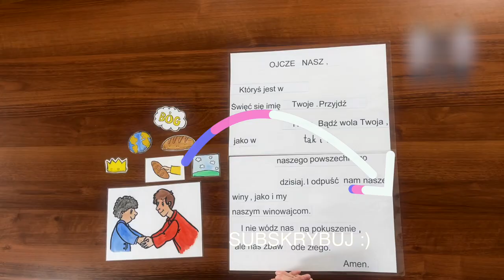Metody katechetyczne w przedszkolu klocki lego i duplo w katechezie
Jak na katechezie można wykorzystać klocki? Dzięki ich pomocy możemy na przykład lepiej wyjaśnić rolę wspólnoty Kościoła. Dzięki nim możemy skupić uwagę uczestników katechezy. Prowadzą one do aktywnego przeżycia omawianych treści oraz pomagają budować wyobraźnię i logiczne myślenie.

Zapraszamy serdecznie wszystkich katechetów przedszkolnych na pomysłową katechezę. Metody te i środki dydaktyczne pomogą Wam zaktywizować dzieci i w sposób naturalny dla ich właściwości psychofizycznych, otwierać je na Boga.

Aktywność dziecka przedszkolnego dobrze obrazuje myśl chińskiego filozofa Konfucjusza: Powiedz mi, a zapomnę.  Pokaż mi, a zapamiętam, pozwól mi zrobić a zrozumiem.

Metody katechetyczne w przedszkolu - Pomysłowa Katecheza

Opiekun projektu: dr Magdalena Stach-Hejosz
Wizytator Katechizacji Diecezji Bielsko-Żywieckiej

Barbara Placuch - katechetka
Ks. Piotr Góra – zdjęcia i montaż